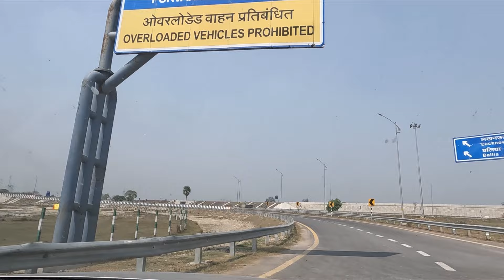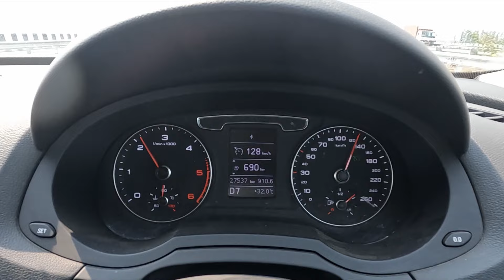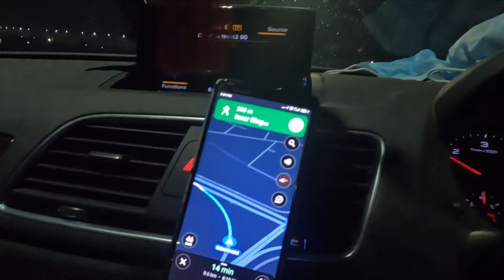One year old's road trip to Kashmir| Kolkata2Kashmir RoadTrip | Ep. 1| Triple Carry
Triple Carry makes a bold plan to travel to Kashmir. Come join us in our journey as we travel through 7 states and 5.5k kms in a bid to conquer heaven.

Details of the First 2 days :
Kolkata to Mohania : Approx 620 kms . Stayed at Hotel Swastik near Mohania market. ( right next to the national highway ) . Stay was okayish but a better option would have been Hotel Panache in Mohania Market.( Unfortunately it was full owing to weekends ) . Room rent : 1.5k @ Swastik and 2.2k at Panache . Started at 7.30 am and reached at 7 pm.
Day 2 : Took the State highway after crossing toll plaza at Mohania. ( via Ramgarh ) . Continued the journey as per Google mata for 80 kms and joined the Purvanchal EXP. (via Ghazipur , Mardah )
Please bear in mind that P.E does not have any major eateries  and petrol pumps are pretty far away. So plan accordingly. We had ready to eat and prepared a meal in the car ( We have a portable electric kettle that accepts power through car charger)
P.E exits near Lucknow outskirts and we had to take a detour for about 15 odd kms before joining the Agra Lucknow expressway. Eateries appear fairly frequently and took a break in one of the designated food joints. Exits on to Agra ring road .
Checked into  Taj Sojourn after frantic searching on Google . Most of the hotels in Agra were full too.
Started at 9.30 am and reached at 8 pm. Kms - 730 kms